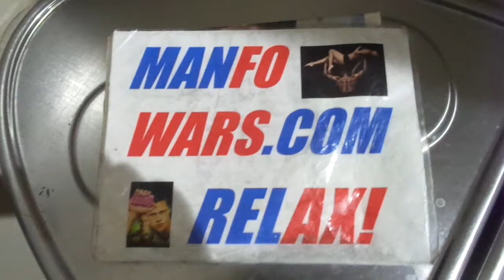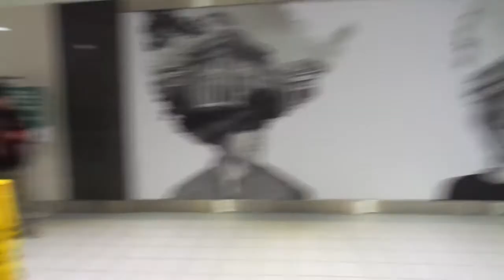RAW VIDEO: Covid-19 Response? Proof Offline Manpower Is An Essential Service - 15 of 32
15 of 32: College Park, Yonge and College, March 23rd. 32 free raw videos to use filmed March 16 - 31, 2020 in Toronto, Canada, proving offline manpower is an essential service worldwide.

Or...

Cheers,
BK